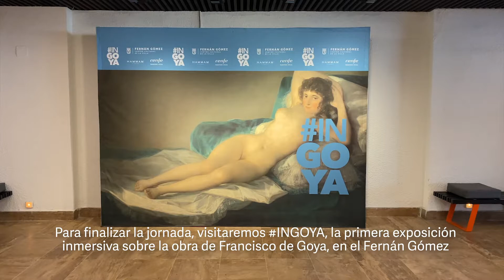Planes de fin de semana en Madrid - 19, 20 y 21 de noviembre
¿Planes para Madrileñear este fin de semana?
👉🏻 Una apuesta por el comercio local en la Madrid Craft Week.
👉🏻 Una visita a las deliciosas mantequerías históricas del barrio de Salamanca.
👉🏻 Una experiencia inmersiva en la obra de Goya.
¡Vamos!
¿Quieres saber más sobre la agenda de nuestra ciudad?